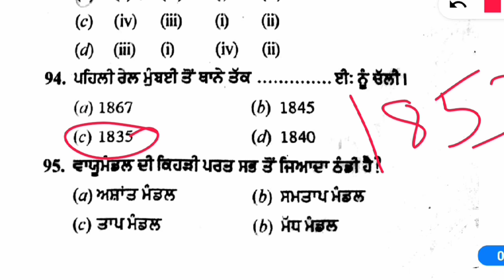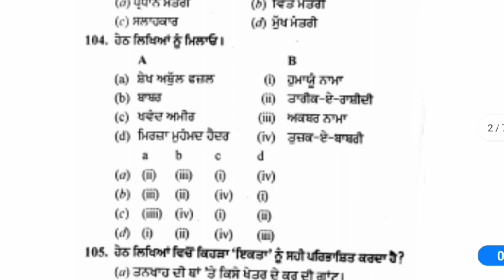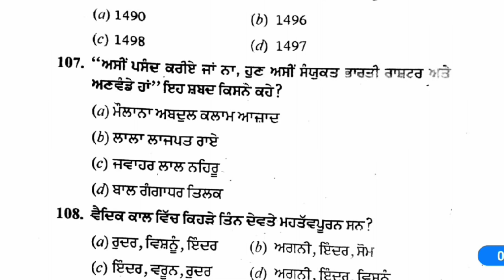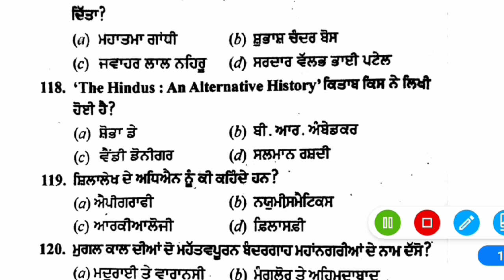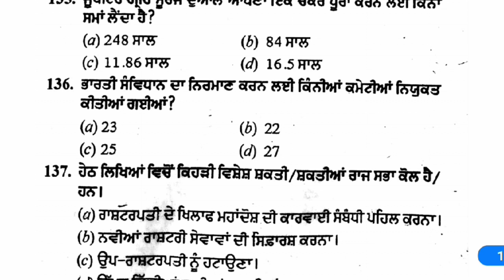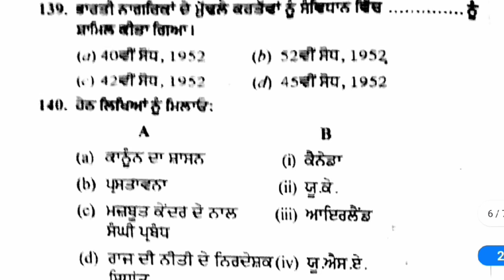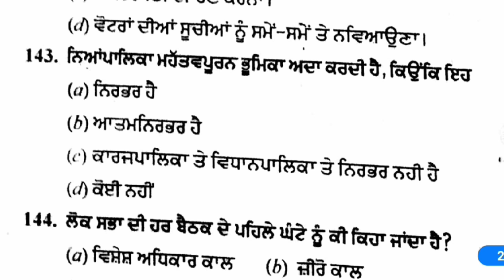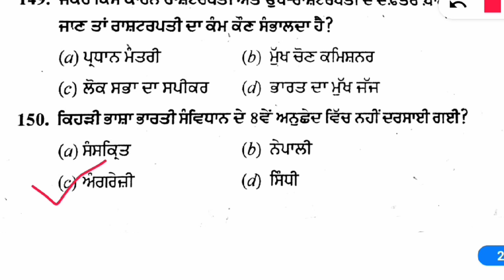S.st solved paper (2015) for PSTET 22 December 2019..previous paper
Here in this video, we have solved previous years questions of social studies(2015) for CTET, PSTET, HTET, UPTET, KVS, NVS and all teaching exams.

RSP Institute (RAJ STUDY PORTAL INSTITUTE) is a Youtube Channel which helps students in study who are appearing in CTET, HTET, UPTET, PTET, KVS, NVS exams...We provide most important questions which are asked in all the teaching exams..We try to give good knowledge and important questions to all the students..